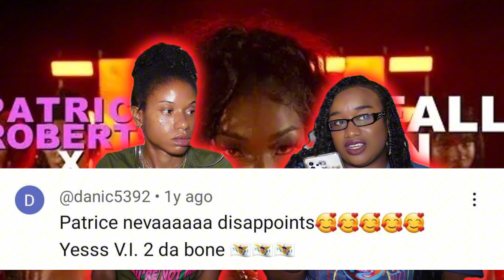PATRICE ROBERTS - FALL IN LOVE MUSIC VIDEO (REACTION)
WHAT'S UP LEWIS SQUAAAAAAD! We have another reaction video for yoooooou! 🔥🔥🔥

AND...

💜 LEARN MORE ABOUT US:
 • OUR INTRODUCTION ...